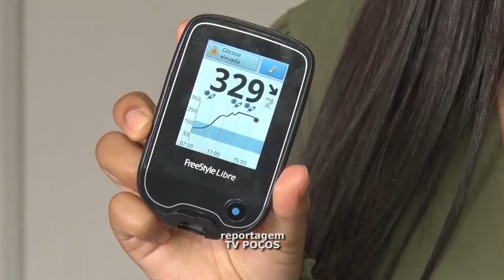NESTA SEMANA ACONTECE O “DIA DO COMBATE AO DIABETES”. VEJA A REALIDADE DE QUEM LUTA CONTRA A DOENÇA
| BRASIL |
NESTA SEMANA COMEMORA-SE O “DIA MUNDIAL DO COMBATE AO DIABETES”. A DATA FOI INSTITUÍDA PARA LEMBRAR AS PESSOAS SOBRE A IMPORTÂNCIA DE SE PREVENIR E CONTROLAR A DOENÇA POR MEIO DE UMA ALIMENTAÇÃO ADEQUADA E DA PRÁTICA DE ATIVIDADES FÍSICAS.